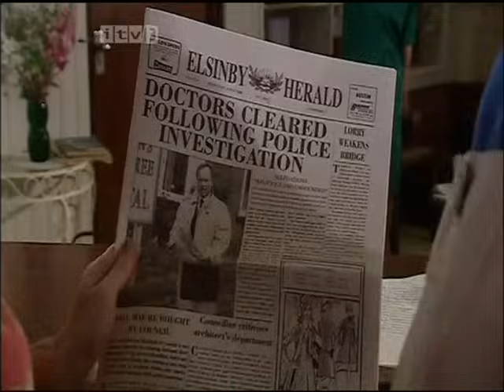the royal s3e13 doing time.avi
the royal season 3 episode 13 for kickers59